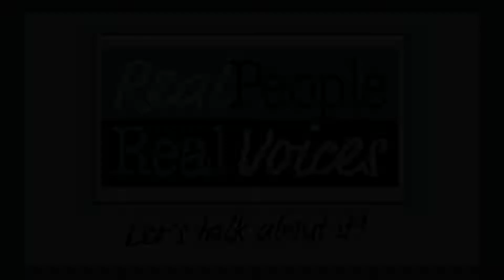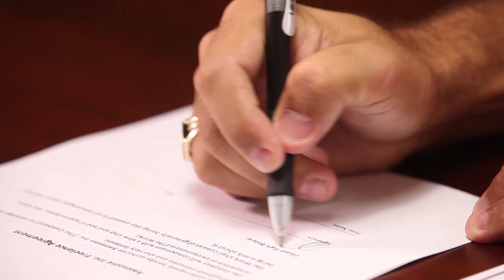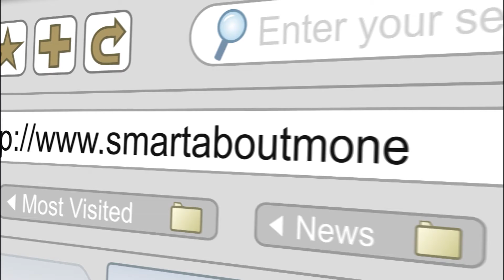Real People Real Voices_RPRV-1606_Education_2530_160720